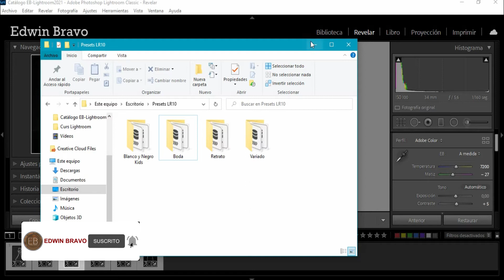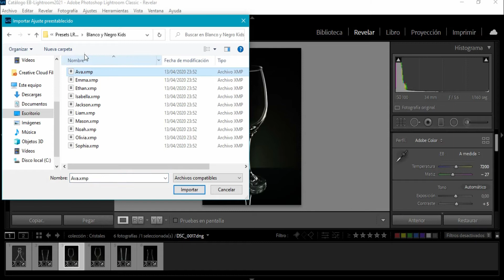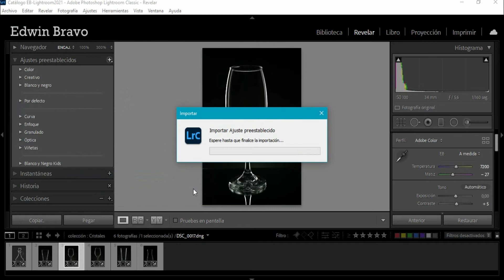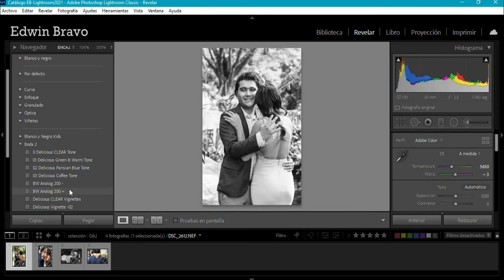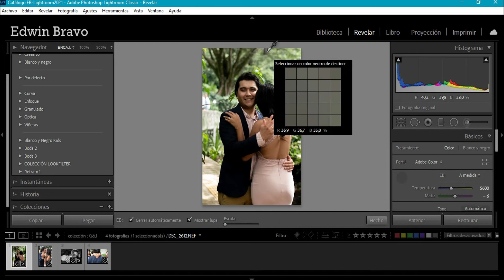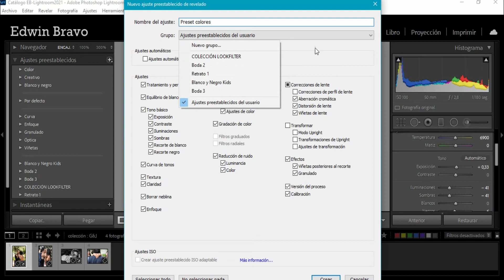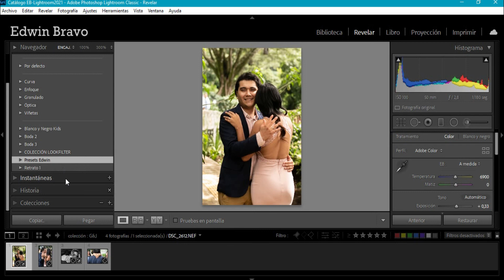Lightroom 8 - 🚀Ajustes preestablecidos en Lightroom 10, importarlos crearlos y exportarlos + BONO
Hola gente en este video aprenderás sobre los presets en Lightroom, como aplicarlos, importarlos además crearás tus ajustes preestablecidos y finalmente podrás exportarlos para ser instalados en otros equipos venderlos o regalarlos. Abajo tienes el contenido y los enlaces para obtener los presets gratis.
Si no tienes Lightroom o Photoshop, échale un vistazo a los planes super flexibles de Adobe en el siguiente enlace

CONTENIDO
IMPORTAR 02:10
CREAR PRESETS 05:08
EXPORTAR PRESETS CREADOS 10:04